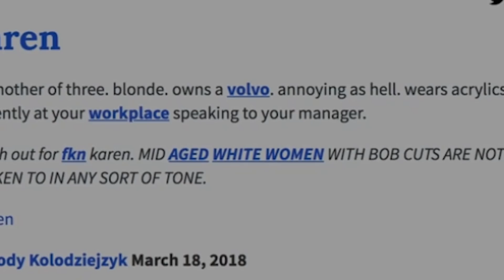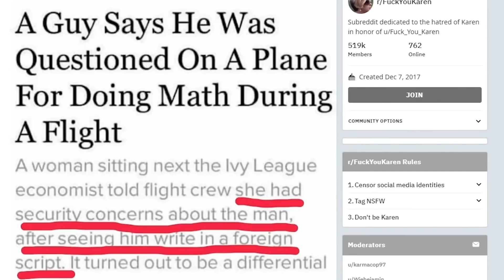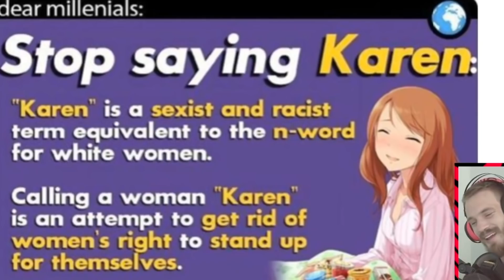Karen! Harmless Or Hateful? | Russell Brand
What is this Karen meme all about? Is it hateful or just harmless fun?